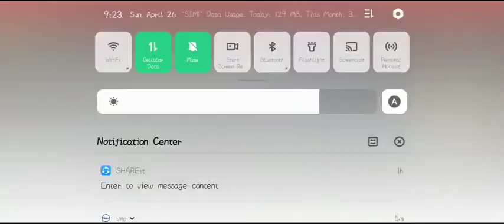Team Noob's Ranked Rush Gameplay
Boyaah